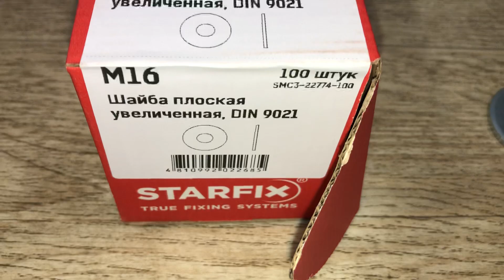Шайба М16 плоская увеличенная, цинк, DIN 9021 (100 шт в упаковке), STARFIX, Артикул: SMC3-22774-100